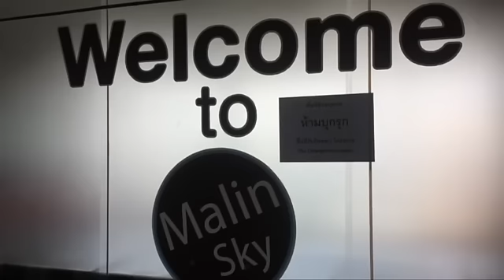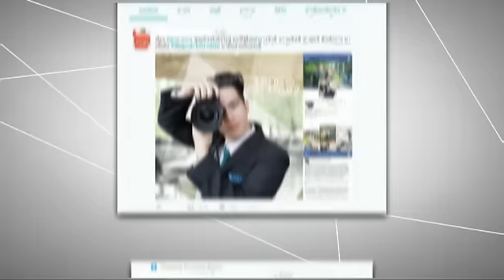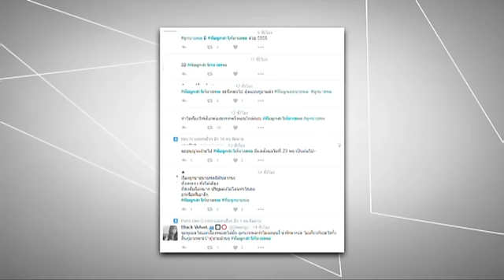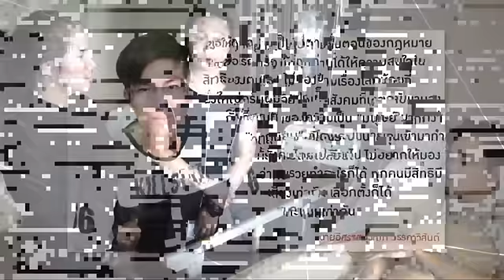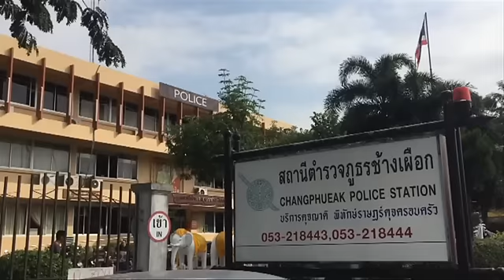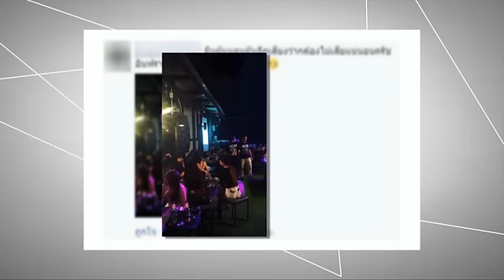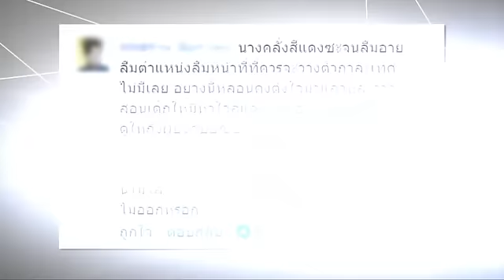บอลแฟนอุ้มอาการหนักกว่า "น๊อต กราบรถกู"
บอลแฟนอุ้มอาการหนักกว่า "น๊อต กราบรถกู" /ศิโรตม์ คล้ามไพบูลย์ / Overview 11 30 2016/ Voice TV 21